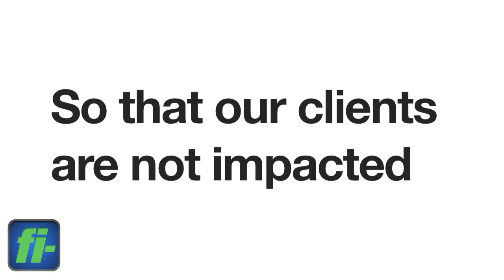The Mistake of Working With Just One Financial Advisor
Many of our referred clients come to us from working with just one financial advisor.  After working with us they discover the mistake they made when working with just that one advisor.  In this investing video I will tell you why working with one financial advisor can be a mistake and what you should do to avoid this pitfall in your financial planning.

Greg Powell is President and CEO of fi-Plan Partners, an independent investment firm serving it's clients through financial planning, wealth management and business consulting.